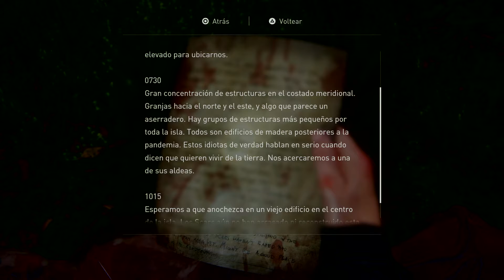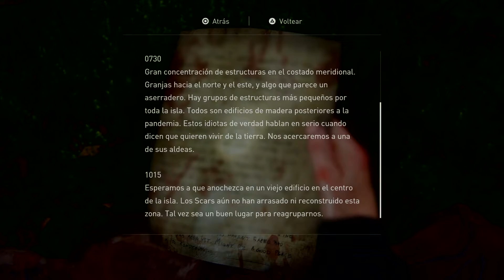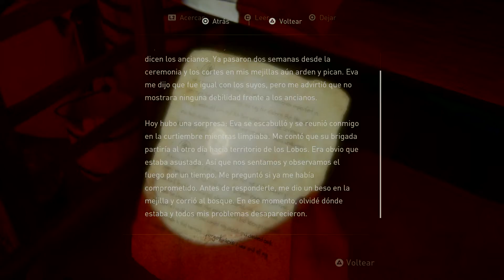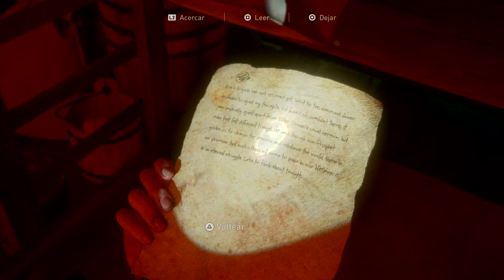[37] The Last of Us - Part II --- La aldea